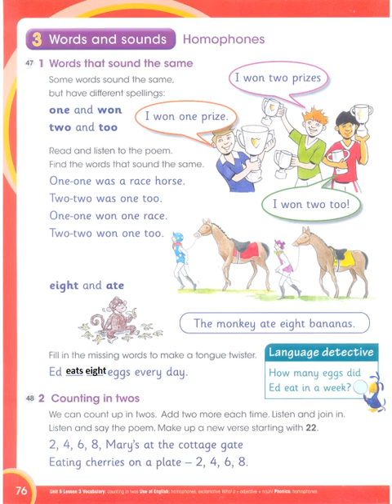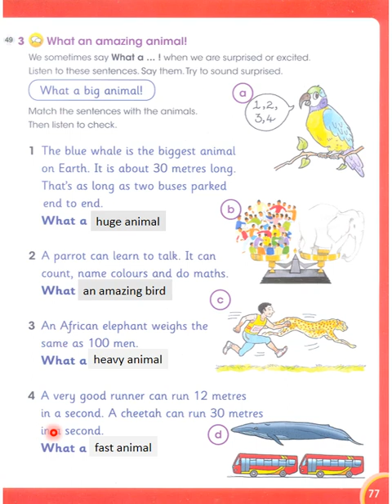Global English 2. Learners Book. Page 76,77. What are the homophones? APSACS. Oxford.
Global English 2. Learners Book. Page 76,77. What are the homophones? APSACS. Oxford. What are the examples of the same sounding words? Counting in twos? How to use "what a !" to show surprise?